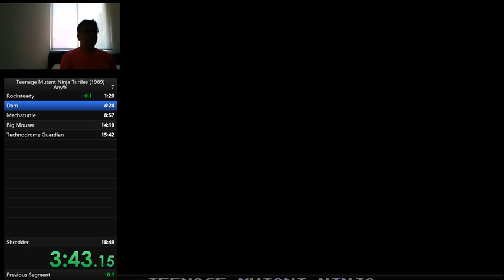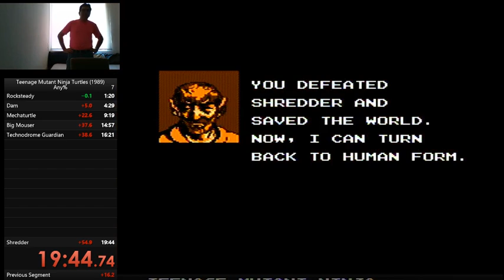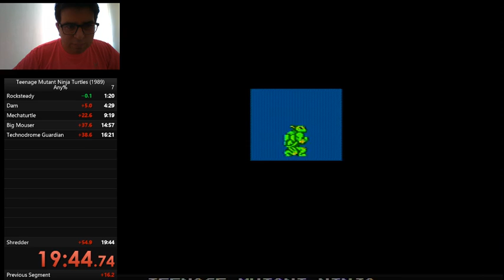The adventures of the Teenage Mutant Ninja Turtles is concluded. Glitchless PB 19:44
This was hard, because this category is harder than the any% to get a lower time. Less tricks, longer route, more damage.
The hardest stuff of this is to get cave 1, because you do a lot of tricks to be in a possible peace and if you do all that, you still depend of Cave 1 and finally beat the game.
Thanks to God to let me beat this amazing category and have a good time.
Let's celebrate with a pizza.